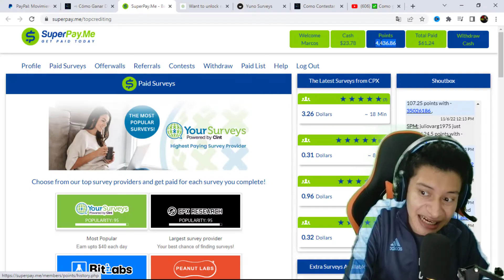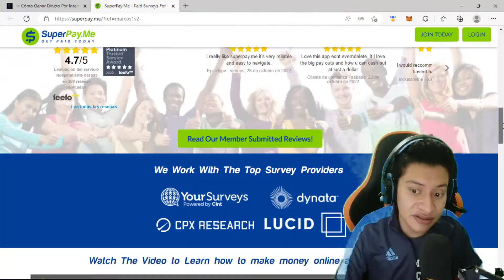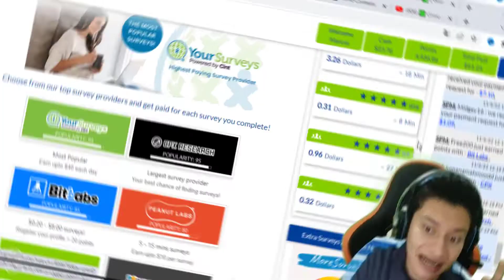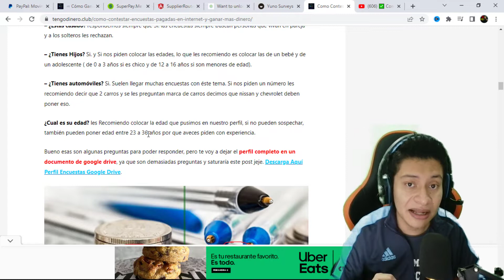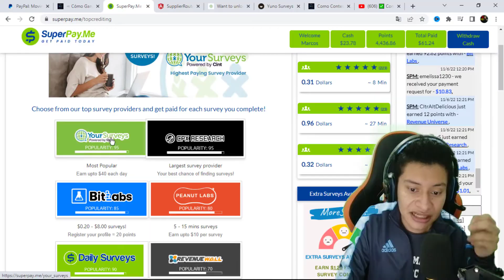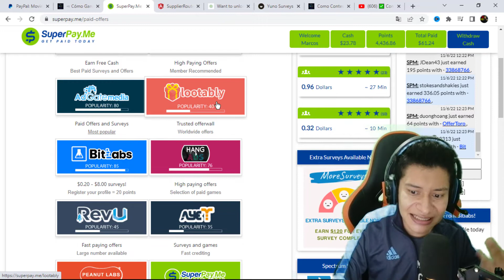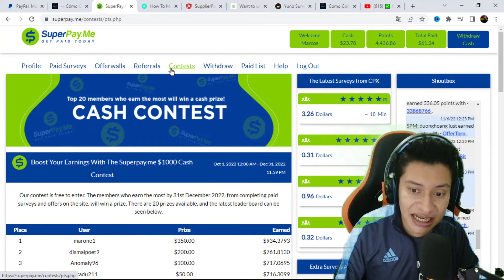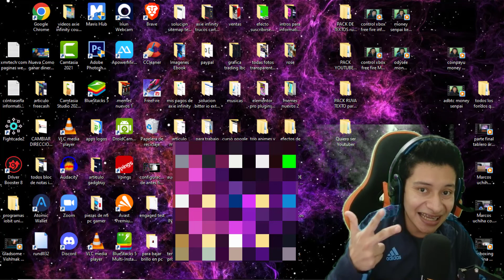🔥 Como ganar dinero sin invertir hoy mismo | 1 de las mejores paginas confiables | dinero en PayPal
🔥 Como ganar dinero sin invertir hoy mismo | 1 de las mejores paginas confiables | dinero en PayPal 🎁. 👇👇👇👇👇 DA CLICK EN MOSTRAR MÁS.

El día de hoy les mostrare una plataforma y app para generar ingresos por internet llamada superpay en la cual el retiro es desde $1 dólar para PayPal y retiros de hasta $50 dólares diarios comprobado. paga el mismo día al instante que pidas el dinero y es una de las mejores paginas que existen.